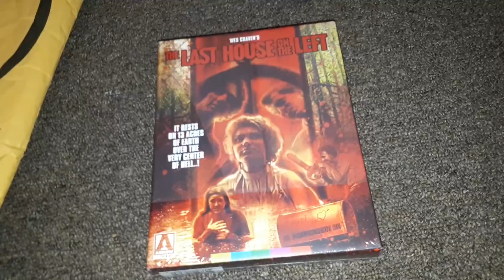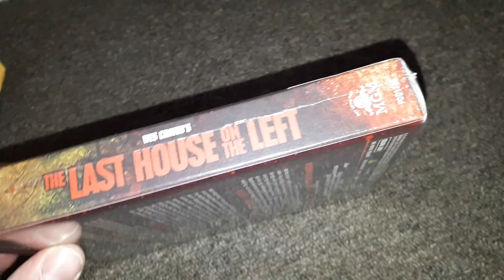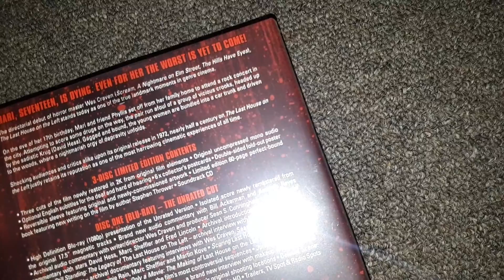Blu ray Unbubbling 07-09-2018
Amazon unboxing.